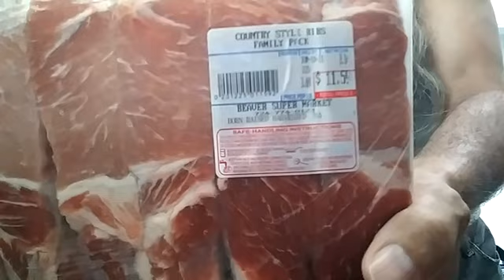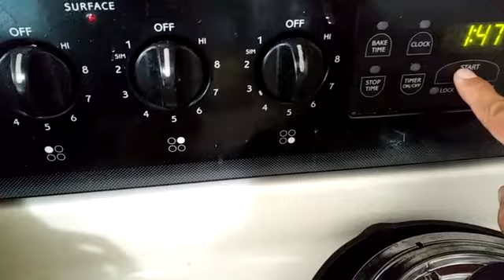CPG (Cinnamon, Pepper, Garlic ) Ribs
Cinnamon, Pepper, Garlic